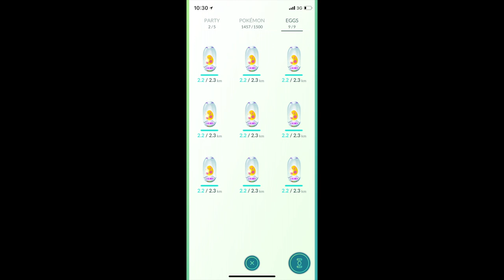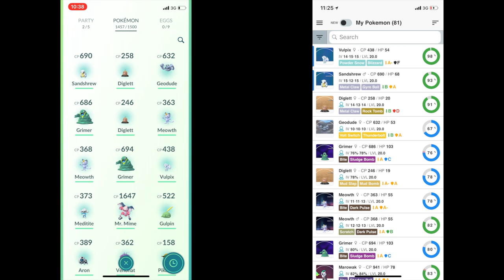Alolan Marowak Trio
Battling against Marowak at the Town Hall and hatching 9 7km eggs.